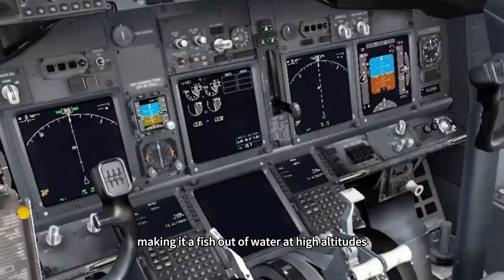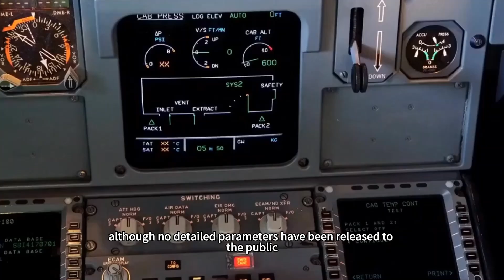China's first strategic reconnaissance plane lifts off after two sixth-gen planes are introduced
Recently, with the maiden flight of China's new generation of warplanes, everyone's attention has been focused on the innovative work of Chengjia and Shenfei.However, in fact, a more mysterious large strategic UAV has also quietly appeared, which is our protagonist today - “Divine Eagle” large unmanned early warning aircraft. This all-black, sci-fi drone has a rare dual-fuselage design, and its appearance has undoubtedly attracted widespread attention and discussion.